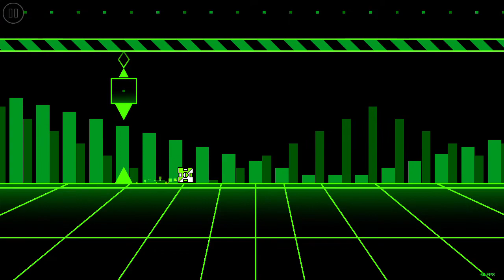Geometry Dash // AntiPixel by Echonox (all coins) // Backlash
►Level info:
• ID: 14322566
• Difficulty: Harder (6★)
• Song: Grizzly

►Gameplay by BackLash